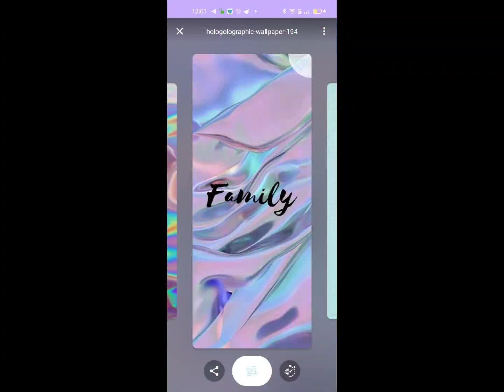hello everyone mixed photos .